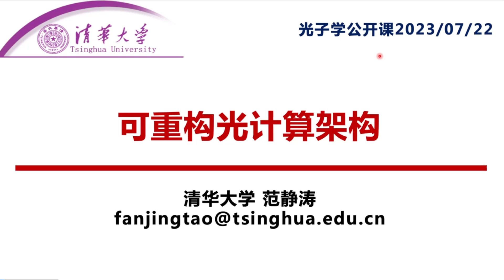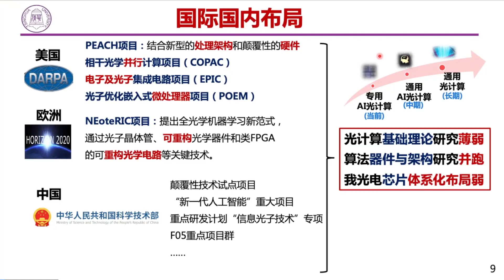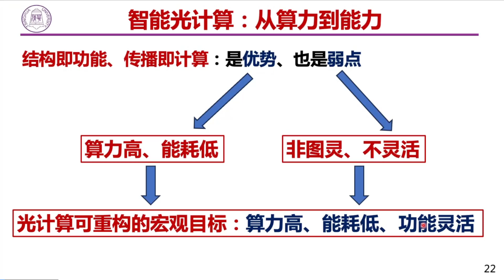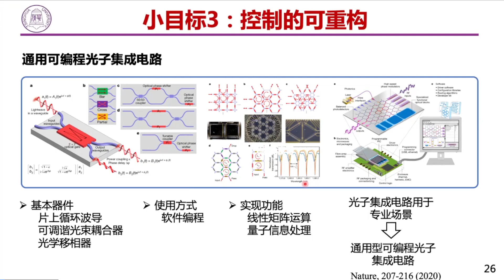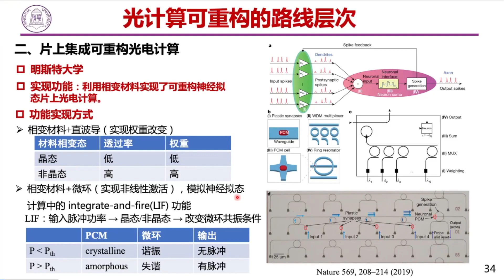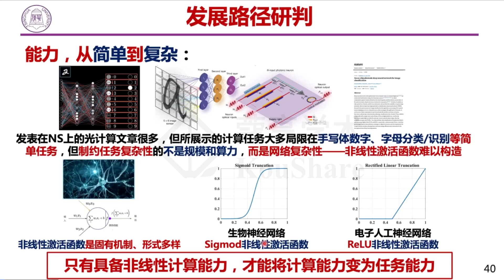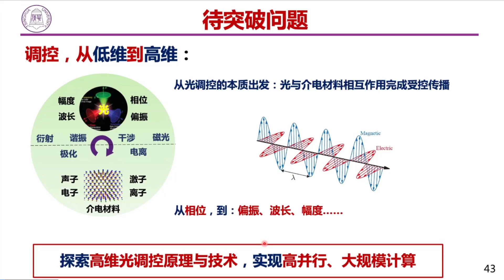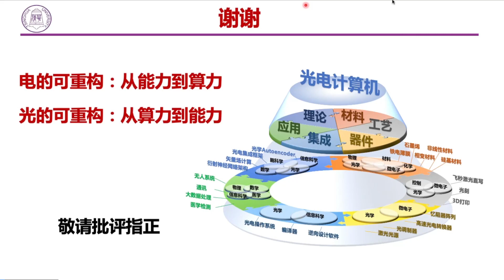光子学公开课第一百四十五期-清华大学范静涛研究员-可重构光计算架构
视频摘要：“结构即功能，传播即计算”是光计算范式的重要优势之一，但在功能上也有其特定的弱点。报告将对比电计算与光计算的异同，并以通用计算发展历史的重要里程碑为例，分析光计算对可重构能力的需求、可重构技术的发展、可重构架构及走向芯片所面临的关键问题与挑战。

个人简介：范静涛，博士，清华大学自动化系/脑与认知科学研究院研究员，国家级高层次人才。先后获得国家科技进步二等奖，多项省部级技术发明/科技进步一等奖。长期从事信息与光学交叉的光电智能计算、光电智能成像研究。近五年，主持相关领域国家级科研项目4项，代表性研究成果发表于Nature Photonics、PRL、Nature Machine Intelligence、Cell、Engineering等期刊。